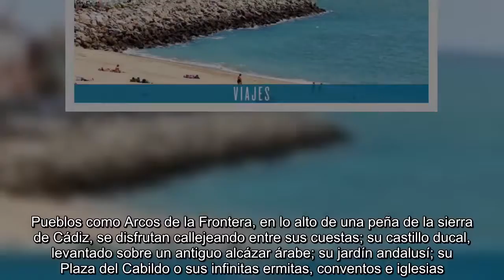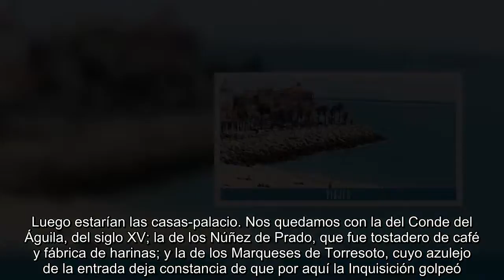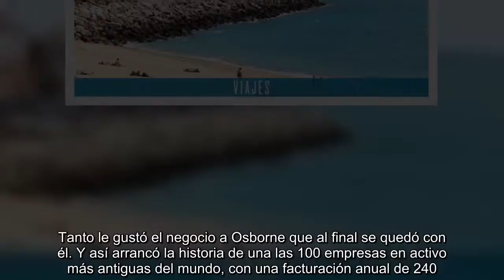Tres planes diferentes para exprimir Cádiz este verano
Cádiz da para mucho. Y aquí lo confirmamos con estos planes para recorrer la provincia más allá del tópico de sol, playa y tortilla de camarones.  Pueblos como Arcos de la Frontera, en lo alto de una peña de la sierra de Cádiz, se disfrutan callejeando entre sus cuestas; su castillo ducal, levantado sobre un antiguo alcázar árabe; su jardín andalusí; su Plaza del Cabildo o sus infinitas ermitas, conventos e iglesias. Luego estarían las casas-palacio. Nos quedamos con la del Conde del Águila, del siglo XV; la de los Núñez de Prado, que fue tostadero de café y fábrica de harinas; y la de los Marqueses de Torresoto, cuyo azulejo de la entrada deja constancia de que por aquí la Inquisición golpeó. Y mucho.  Arcos, con 32.000 habitantes, también es el pueblo encandiló a los poetas del 27 y sobre todo a Azorín, quien dijo que era uno de los lugares más bonitos de España (otro más, junto a Vejer). Existe otra forma de disfrutarlo y es desde el aire, en un paseo en globo. La aventura arranca (si el día sale claro y con poco viento) alrededor de las 8 de la mañana, después de ver in situ cómo se prepara el aparato. Una vez arriba (la idea es subir hasta 330 metros), Vicente Pérez, piloto de la empresa andaluza Paseos en Globo (desde 100 euros por persona), comienza a relatar sus experiencias de altura. "Celebramos a bordo despedidas de soltero, cumpleaños y hasta pedidas de mano. Y no en todas dicen que sí...", cuenta. Lo último: "A una turista americana se le cayó el móvil al campo hace unas semanas". ¡Y lo recuperaron!  Tras una hora de anécdotas, vistas únicas y selfies llega el momento del aterrizaje: "Hay que tener las rodillas flexionadas, los pies bien plantados y la espalda apoyada sobre la cesta", explica Pérez. Prueba superada. Ahora toca repostaje en el Parador de Arcos (desde 100 euros la noche), instalado aquí en 1966, para coger fuerzas. Homenaje propuesto: berenjenas a la miel, salmorejo de aguacate, rabo de toro, corvina a la roteña, bacalao confitado... Hay menos desde 19,28 euros.  Una inmersión en la provincia de Cádiz tiene que pasar sí o sí por una de sus bodegas. Y elegimos esta vez la de Osborne, ubicado en el primer polígono industrial del sector de España, en pleno casco antiguo de El Puerto de Santa María. Poner un pie dentro suponer retroceder hasta 1772, cuando se fundó. El culpable fue don Thomas Osborne, británico de Devon, quien aterrizó por aquí para cobrar una deuda. "Trabó amistad con el consúl sir James Duff, dueño de la bodega inicial, y decidió asociarse. Y quedarse en España, claro", cuenta Iván Llanza, director de Comunicación de la firma.  Tanto le gustó el negocio a Osborne que al final se quedó con él. Y así arrancó la historia de una las 100 empresas en activo más antiguas del mundo, con una facturación anual de 240.000 millones de euros y 1.000 empleados. Entre sus fans se han encontrado poetas como Washington Irving, que se quedó a vivir dos años en la casa de los Osborne. La visita guiada (desde 14 euros con c